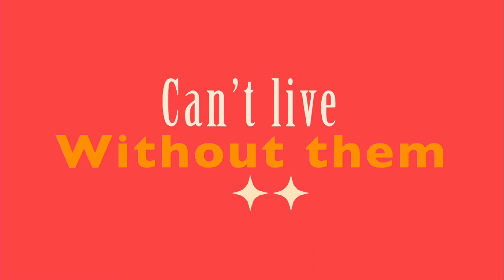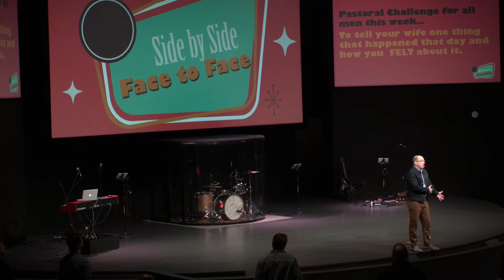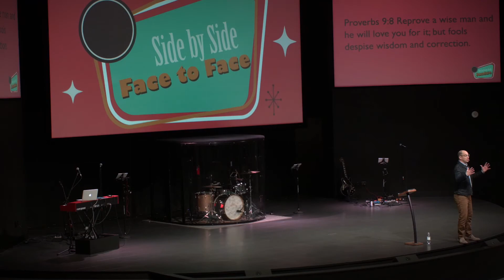Relationship Junkie- Side to Side, Face to Face-Parkwaylifechurch